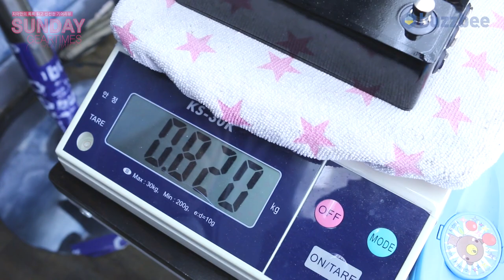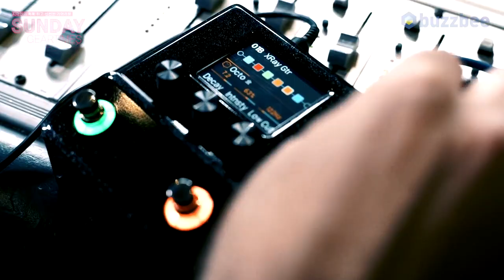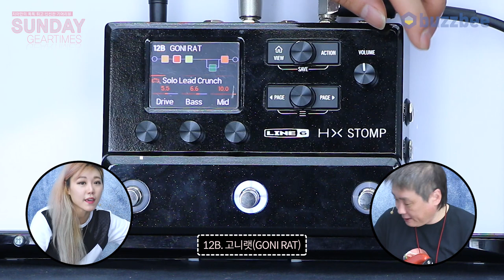[SundayGearTimes 376회] Line6 멀티이펙터 HX Stomp 1부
4:54 HX stomp 외관
20:55 박창곤님의 프리셋 엿보기